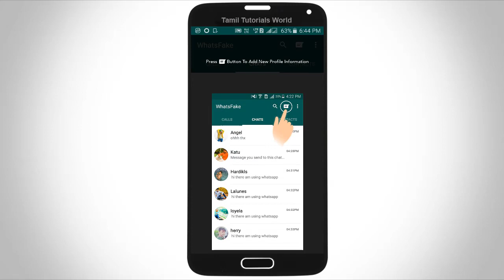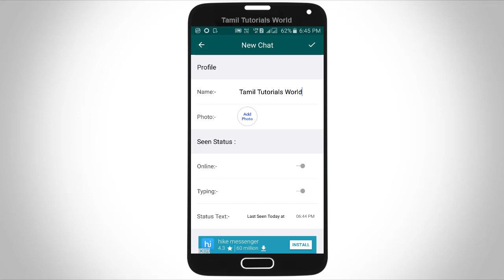Create Fake Chat in WhatsApp Tamil Tutorials World_HD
இந்த வீடியோவில் நம்முடைய Whatsapp-ல் போலியான உரையாடல்  Create செய்வது எப்படி?என்பது பற்றி பார்ப்போம்.